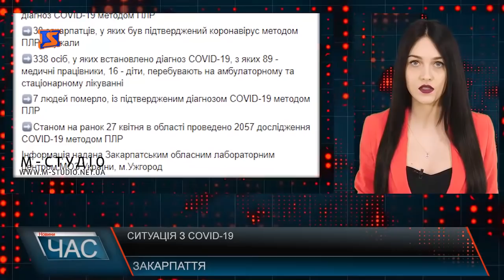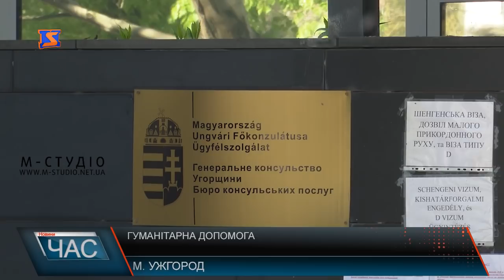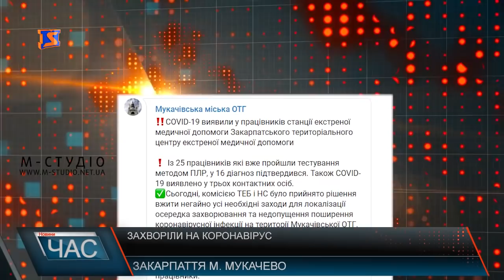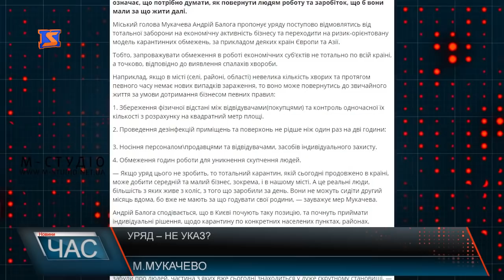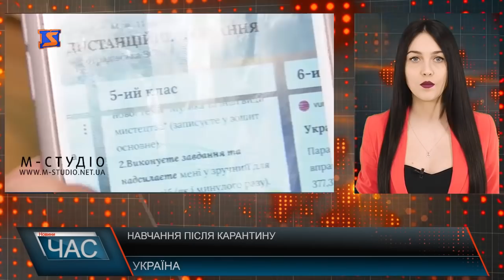Програма “ЧАС”. Hовини Закарпаття за 27 квітня 2020 року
Гуманітарна допомога.Захист для медиків
Загадкове озеро.Синевир без відвідувачів
Карантин не для всіх. Робота ринків та окремих магазинів